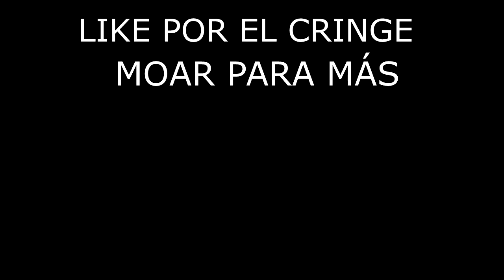⚔️ EL MEJOR SERVIDOR PARA HCF 😱 MINECRAFT 1.7 - 1.8 PVP NO PREMIUM 2020 SIN LAG ✨ MEJORES SERVERS #2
⚔️ EL MEJOR SERVIDOR PARA HCF 😱 MINECRAFT 1.8 PVP NO PREMIUM 2020 SIN LAG ✨ MEJORES SERVERS #2
Espero que os guste, que os riáis y sobretodo, que veáis que lo que encontraréis en este canal, no lo encontraréis en ningún otro.

IP: holyh.cf

💙 RETO de 60 LIKES para MÁS de esto